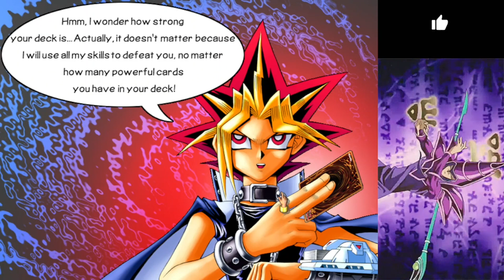Yu-gi-oh - Power of Chaos - Yugi The Destiny - 147 of 155 cards #074 yugioh HD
Episode 74

Yu-Gi-Oh! Master Duel